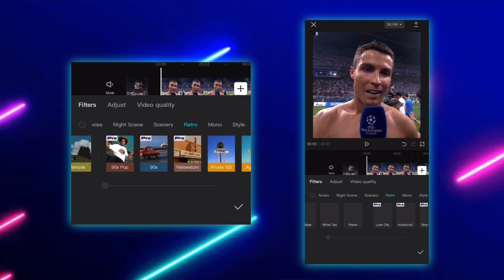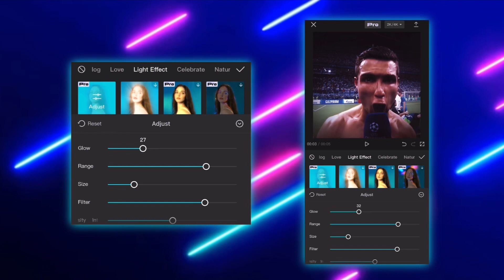Capcut CC like AE - Tutorial